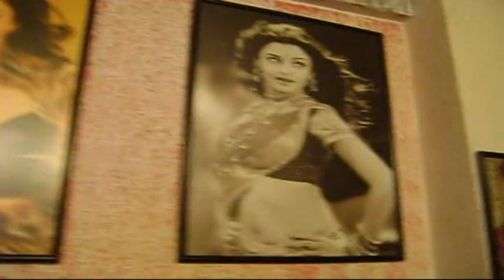Kalpana Pandit: The making of a great Fashion Photo shoot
Hey everyone!! Catch me Off camera...At this cool fashion shoot in Mumbai. My team was determined to glimpse the stuff behind the cameras :)